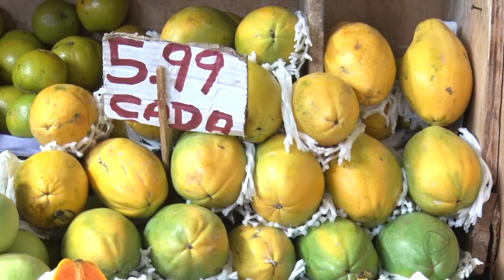Em Campos, pesquisa revela que aumento na oferta leva a queda nos preços do hortifruti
A Companhia Nacional de Abastecimento revelou a queda de preços nos produtos de hortifruti. Especialistas questionam se essa redução será repassada ao consumidor final.